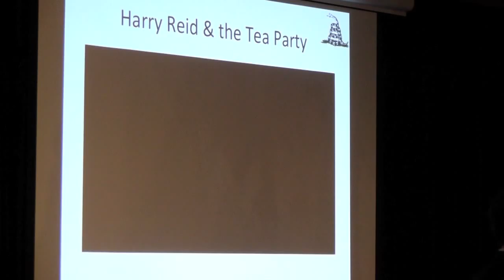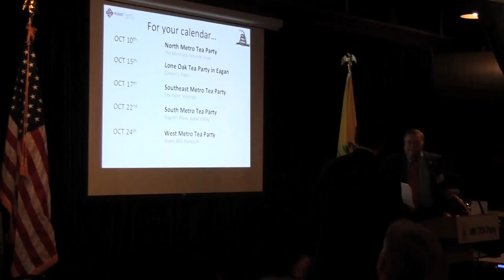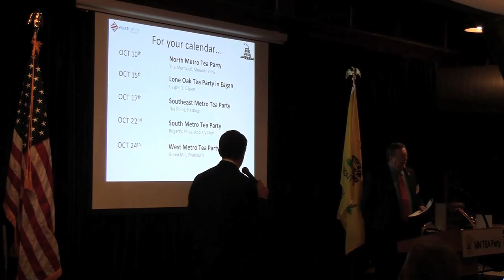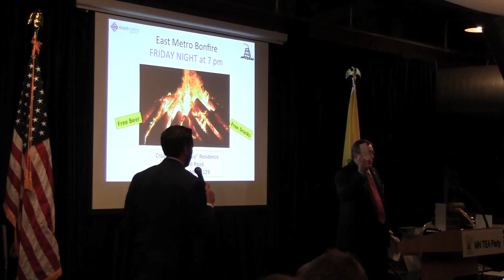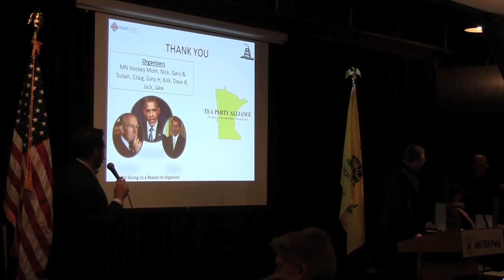October 2013 Videos and Closing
The final segment of the night is the What's Hot on Youtube viewing.